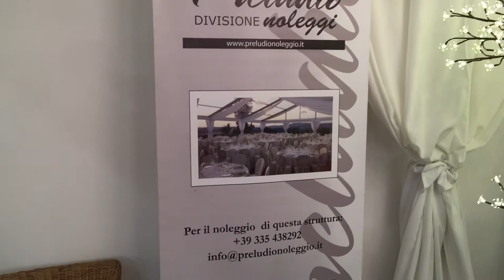Expo Tecnocom | Ristorante Preludio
Expo TecnoCom 2015

Intervista a Mariella Santoni del Ristorante Preludio

Preludio, a Cortona in centro storico, propone una cucina sempre alla ricerca delle nuove sfide poste dall’evoluzione del gusto sia al ristorante che con il servizio catering.